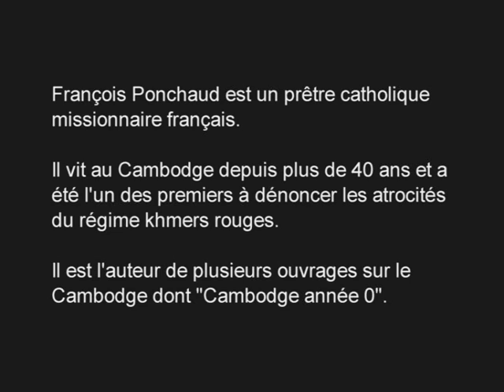Entretien avec François Ponchaud